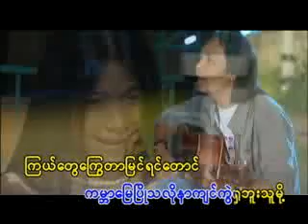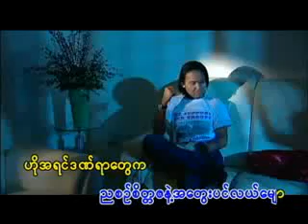Eate Yay Pyet